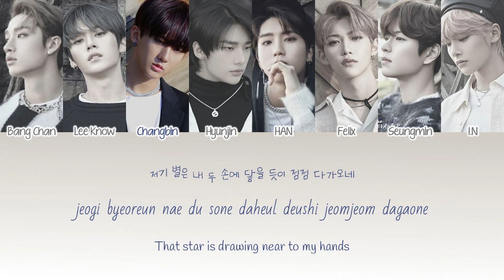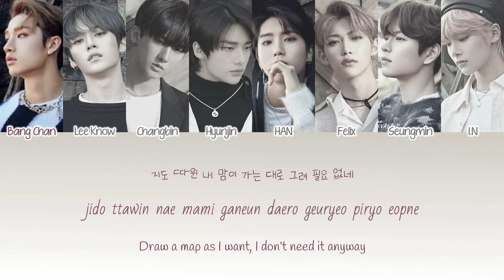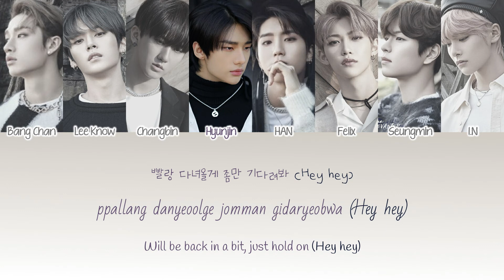Stray Kids (스트레이 키즈) | Astronaut {Color Coded Lyrics / 가사 | 한글 | Rom | Eng}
♫ Song: Astronaut
♫ Artist: Stray Kids
♫ Album: Clé: LEVANTER

♡ MY BIAS: Changbin 🐖🐇💖
♡ MY BIAS WRECKER: Lee Know 🐇